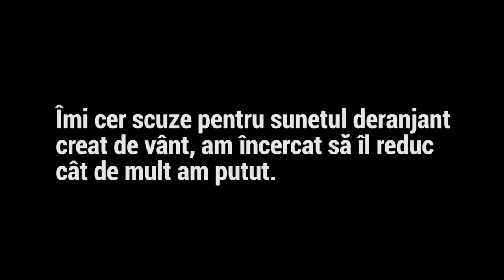FOOTBALL CHALLENGES vs Cosmin's Vlog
În acest video am făcut 3 provocări bazate pe fotbal cu Nicu Banea, creatorul Cosmin's Vlog, un youtuber aflat la început de drum, dar de mare perspectivă. Provocările sunt: penalty challenge, speed dribbling și crossbar challenge. Pe lângă acestea filmulețul cuprinde faze amuzante, întrebări de cultură generală, o parte de interviu, informații diverse și multe altele. Vizionare plăcută!